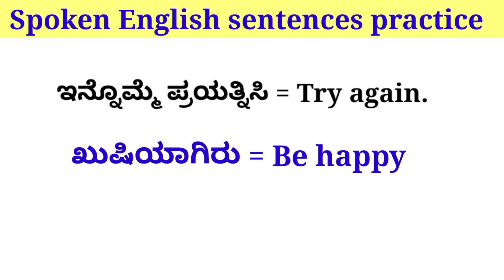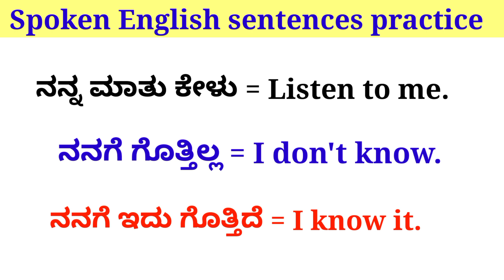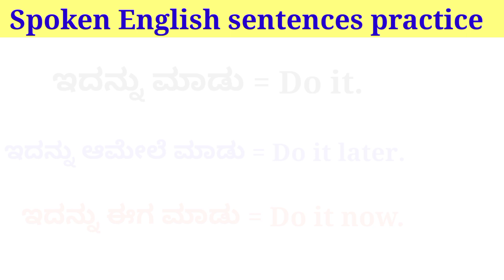ಚಿಕ್ಕ ಚಿಕ್ಕ ಇಂಗ್ಲಿಷ ವಾಕ್ಯಗಳು| Spoken English sentences practice| basicenglish spokenenglish.